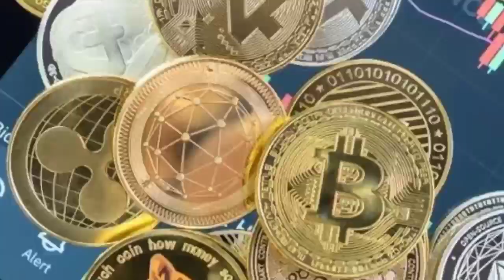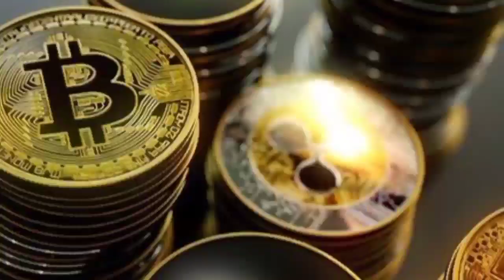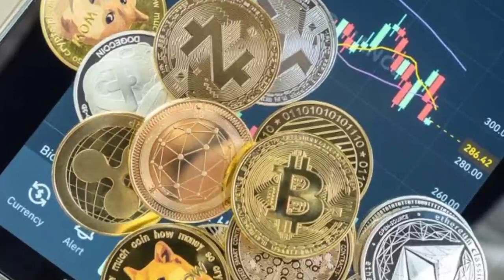what Is Cryptocurrency? In urdu & Hindi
Again with informationl video about cryptocurrency its history,advantages,disadvantages and benifits and much more.